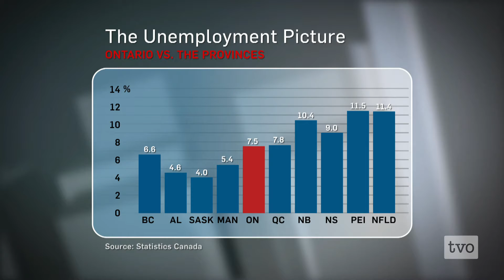Jobs Reality Check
The economy seems to be at the top of mind for many Ontarians and job creation at the top of mind for governments. The Agenda examines the role of both government and the private sector in job creation.